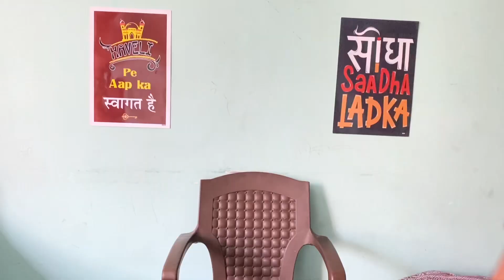INDIA WINNING MOMENT❤️🇮🇳 Diwali Celebration 🔥